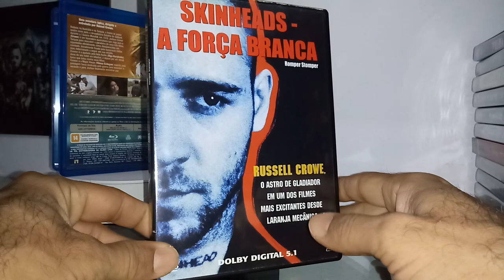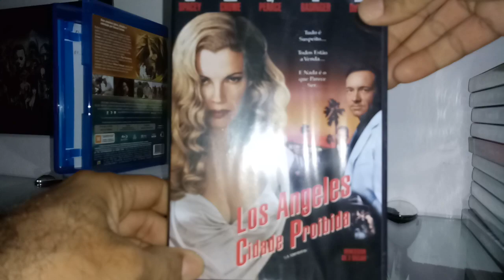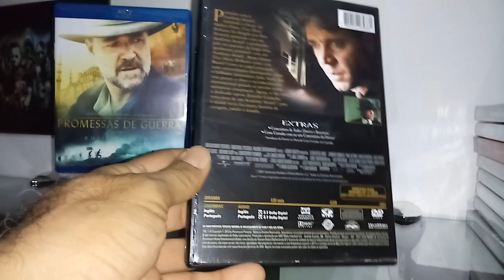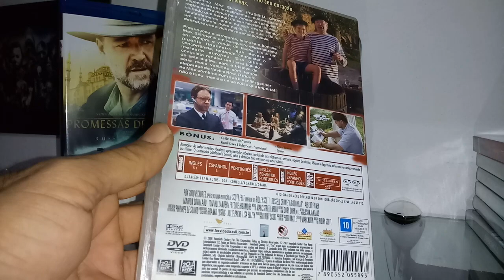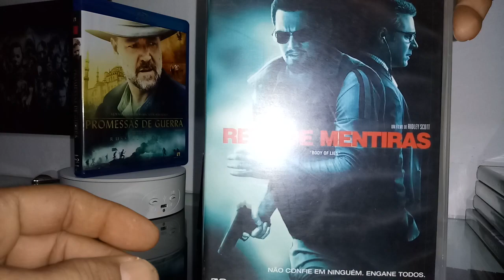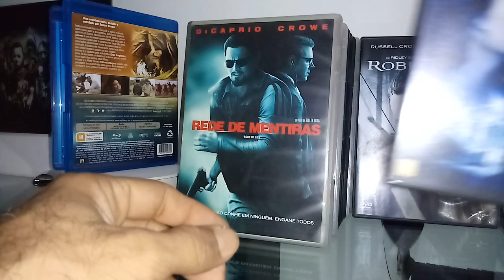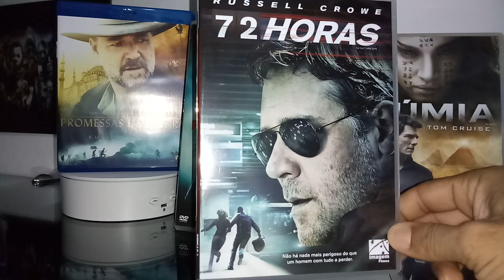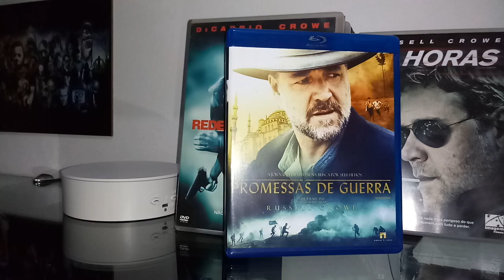Russell Crowe | filmes pra VER e REVER